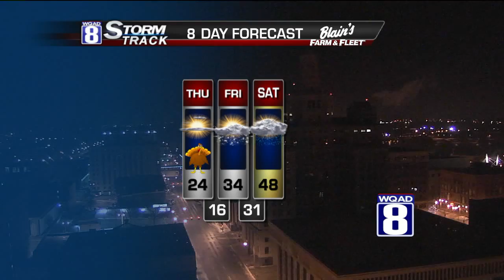StormTrack 8 Morning Forecast November 26, 2014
Snow will overspread the area by mid-morning from west to east. By the time this wraps up this evening, we'll have another inch of snow on the ground in the Quad Cities. Some spots in Muscatine, Washington, Henry, Des Moines, Louisa, and Lee Co. (IA) will see a bit more...possibly up to 3 inches. Areas northeast of the Quad Cities will see only a dusting of snowfall.

The snow will end this evening with clearing skies overnight. Look for lows back down into the teens with chill values down near zero. Thanksgiving will be chilly, even with ample sunshine. Lower to middle 20s are expected.

Much warmer air is anticipated for the weekend. Some drizzle and clouds are expected, but we could make a run at 50 degrees on Saturday. Nicer temperatures will continue next week too.